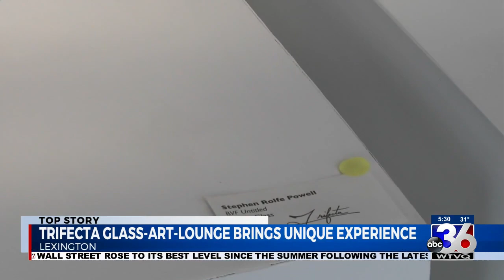530 PM Trifecta Glass Art Lounge PKG